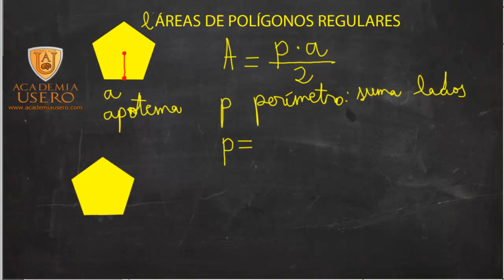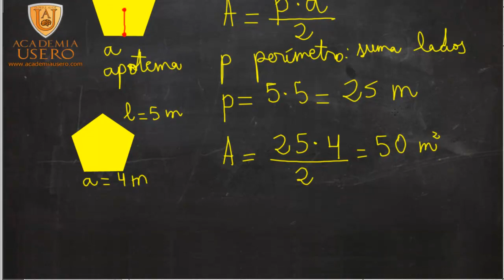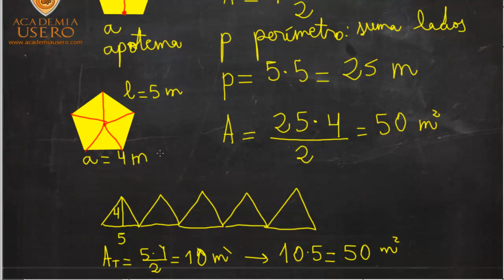Area poligonos regulares Matematicas 2º ESO Academia Usero Estepona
Area poligonos regulares Matematicas 2º ESO
Academia Usero en Estepona, el centro de formación con más vídeos en Internet del Mundo presenta: Area poligonos regulares Matematicas 2º ESO